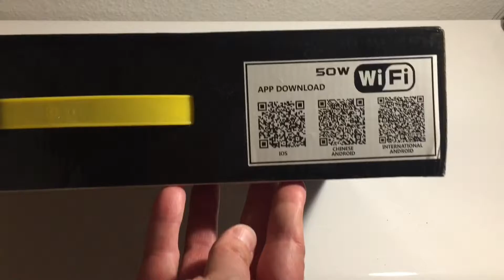SKRC Q16 WiFi FPV Quadcopter erster Flug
Eine perfekte Drohne mit Kamera und WiFi Übertragung auf dein Handy. Das Video wird Live auf dein Handy übertragen. Kann auf dem Handy sofort aufgenommen werden. Die Steuerung geht über die Fernbedienung und sogar direkt per Handy ohne der Fernbedienung. Sehr leicht zu fliegen. Eine tolle Drohne zum Üben, Fotografieren und Filmen. Die Drohne ist von der Größe und Funktionen vergleichbar mit der Syma X5W.

Modell: SKRC Q16
Größe: 31.5 x 31.5 x 7.5cm
Flugzeit: 15min
Flughöhe bis 200 Meter
Akku: 3.7V 500mAh Lipo